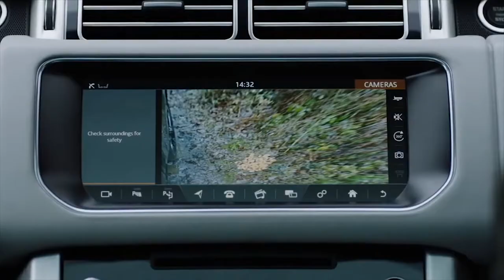Matt Bates - Model - TV Commercial Showreel